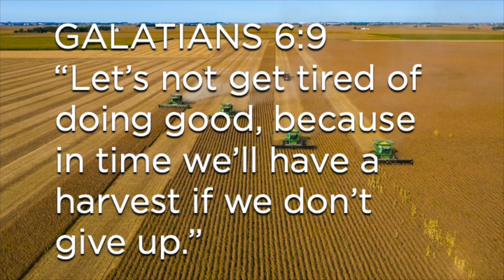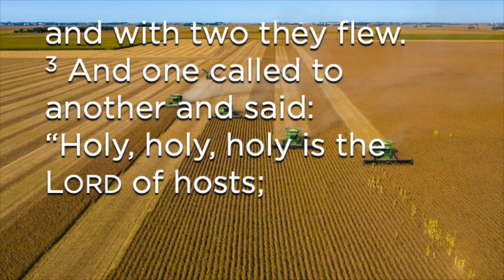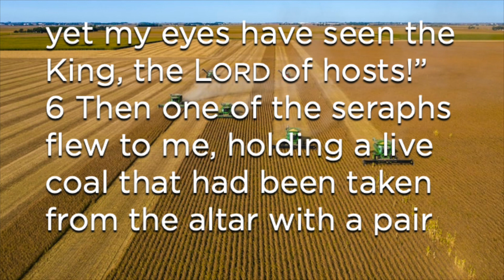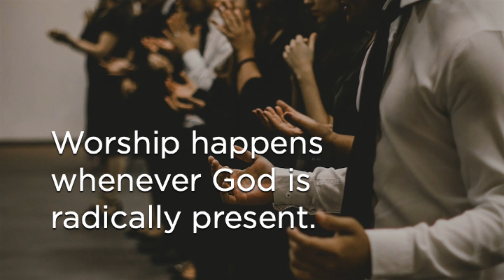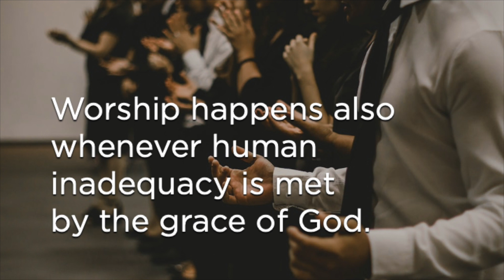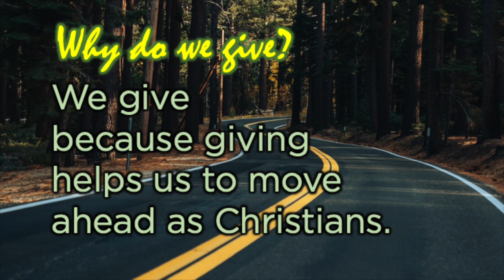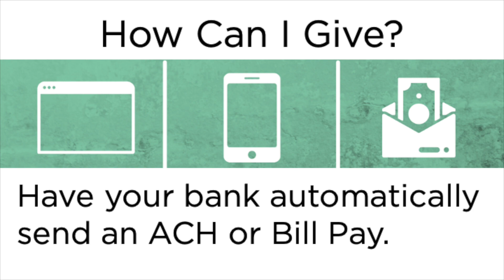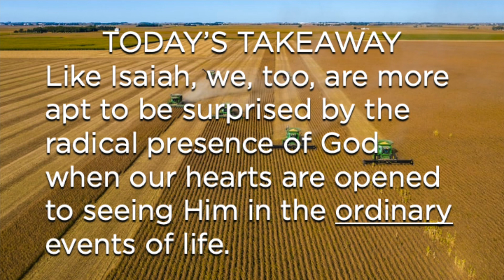Sunday Sermon (11/12/23)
Part 5 of Pastor John's sermon series "We Will Have a Harvest if We Don’t Give Up"